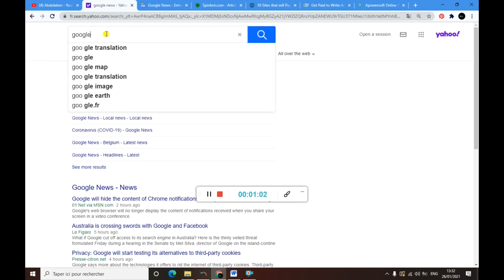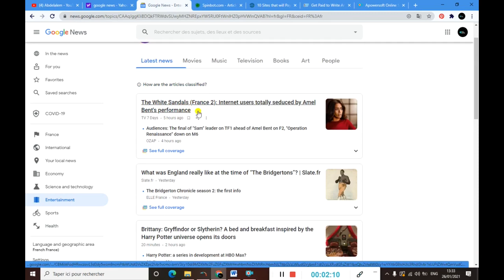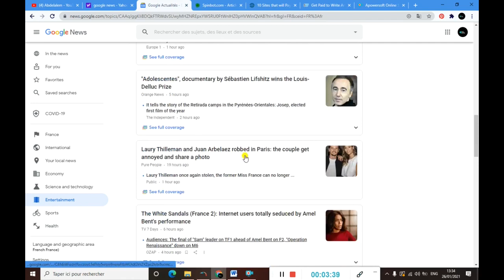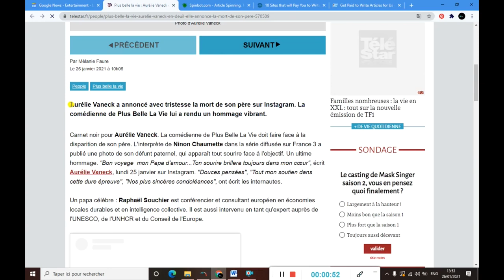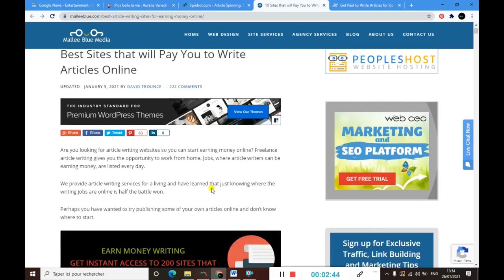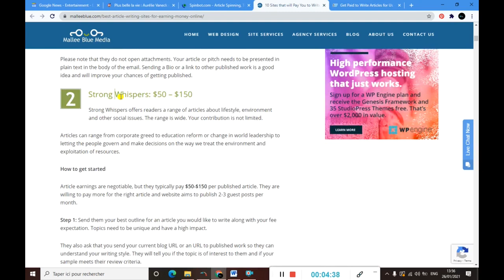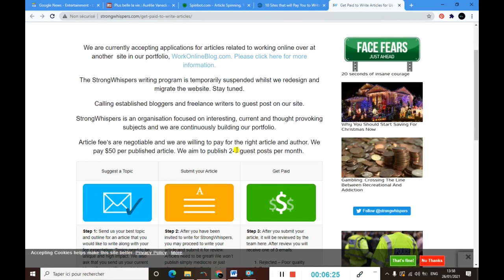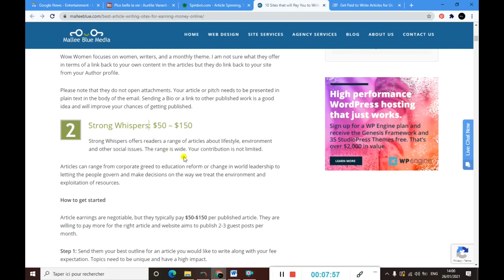Make 1400$ in less than 48 hours. How to earn money online with great strategy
This is the link of the article I have mentioned in my video:

In this video, I have explained the great strategy or plan that you can use to earn money from Google. if you are a beginner and you do not have much more money to invest in other online businesses. Then, this video is for you. You will earn how to get the unique article and then sell them to some companies. This will help you to earn good money by doing it the right way.

⚘Follow me on instigram⚘